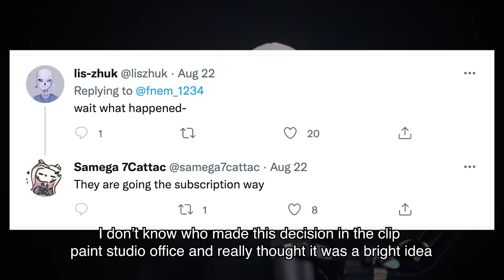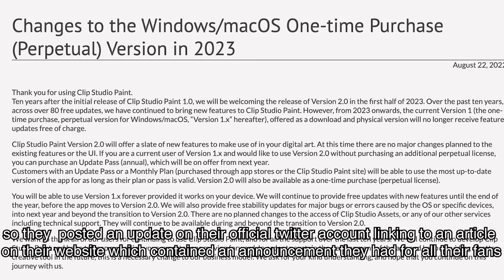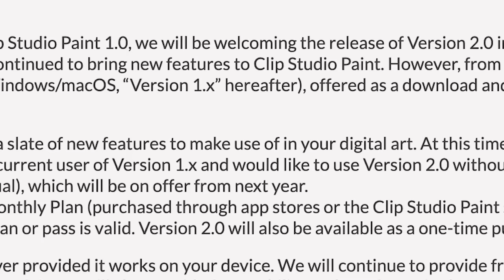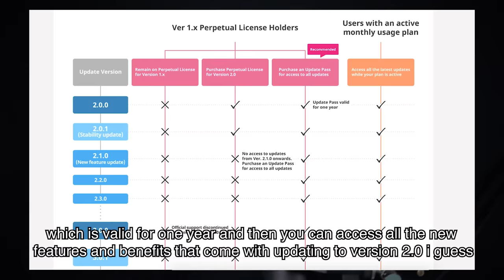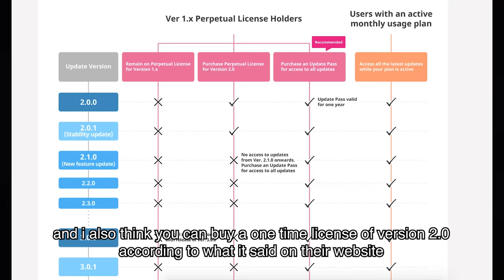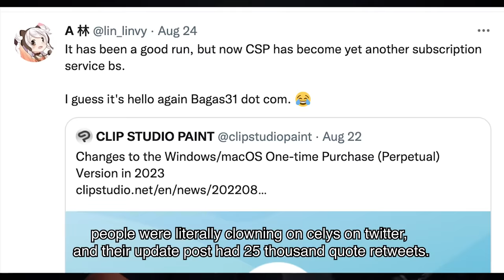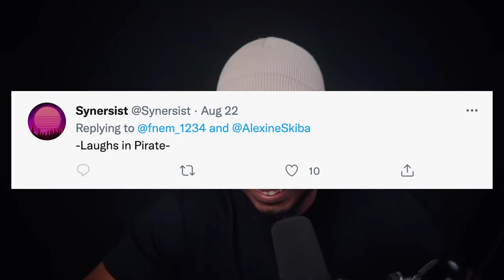Twitter Artists are boycotting Clip Studio Paint (and its not looking good)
Mohammed Agbadi talking about clip paint studio's new update and how the entire twitter art community reacted to it.

This a commentary video on the twitter art community, twitter artists, art drama, art commentary, art rants, and fixing art